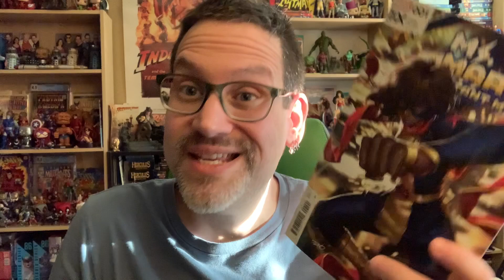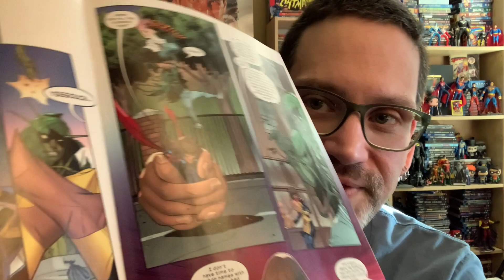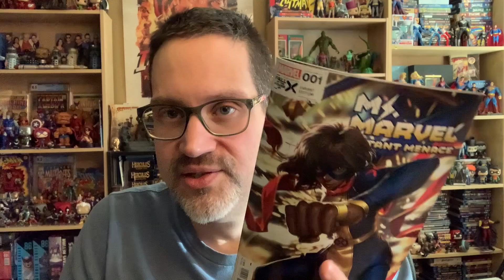Ms. Marvel Mutant Menace #1 Review